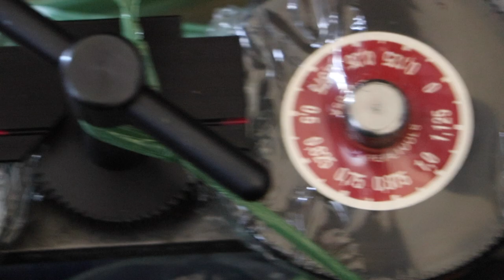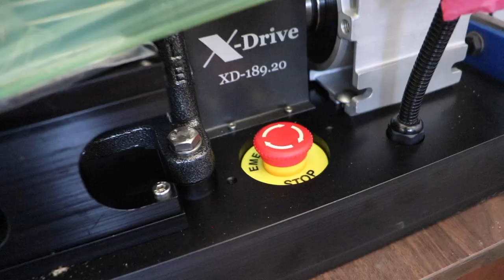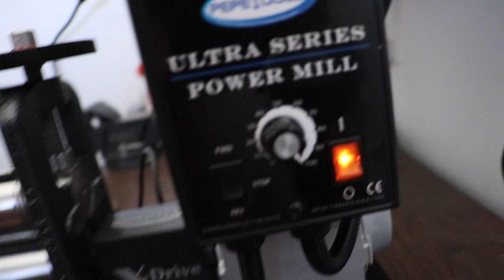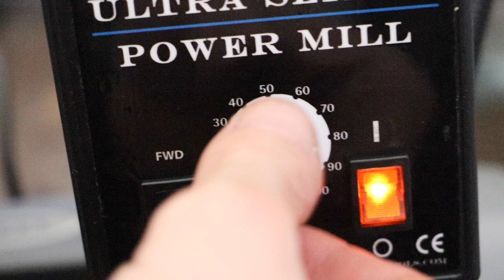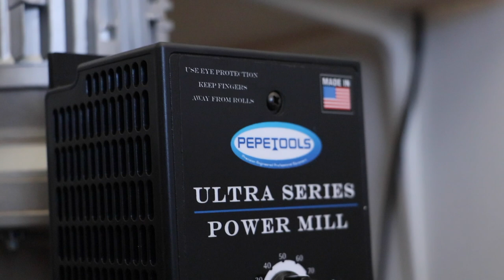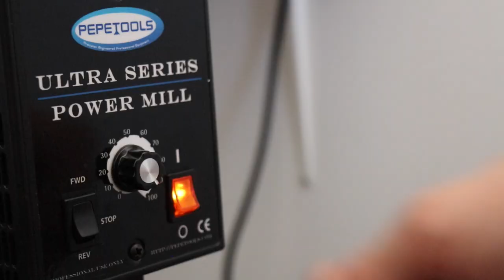MY NEW LAMBORGHINI. PEPE 130mm Combo ULTRA Power Mill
High quality handmade jewelry!

Thanks!